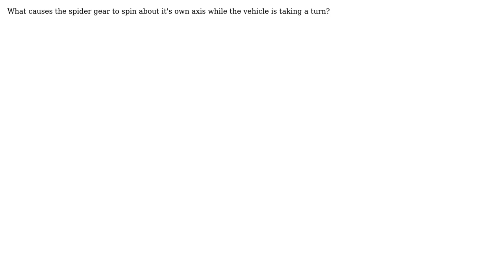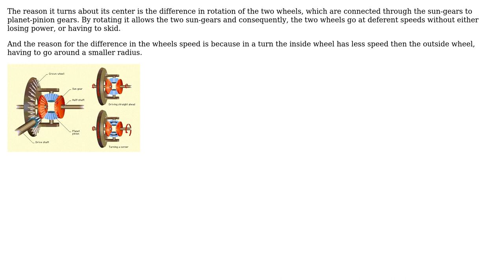Engineering: Working of spider gear in differential axle wheel mechanism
With thanks & praise to God, and with thanks to the many people who have made this project possible! | Content (except music & images) licensed under CC BY-SA | Music | Images & others | With thanks to user Solar Mike user Shwetha user kamran and the Stack Exchange Network Trademarks are property of their respective owners. You are responsible for your own actions.